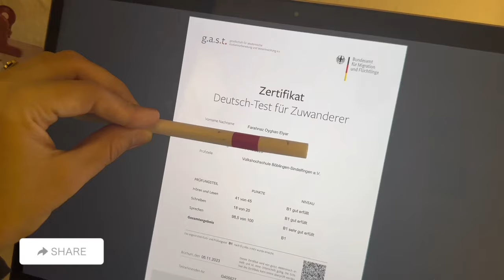My German B1 Exam result 🇩🇪 Passed or Failed? Ways to learn a new language | DTZ g.a.s.t.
Asalam o Aleykum dear friends,
Welcome to my new Vlog, I hope you are all doing well. Today I got my German B1 Level exam result and am very exited to share my result with you all. Also I am sharing my personal experience about how I studied for exam, ways to learn a new language and more.

As promised in this video I am sharing some links here, I hope it will help you learn better and pass your exam Inshallah:

2. Deutsch Test für Zuwanderer A2-B1 Übungssatz 1

3. Deutsch Test für Zuwanderer A2-B1 Übungssatz 2.